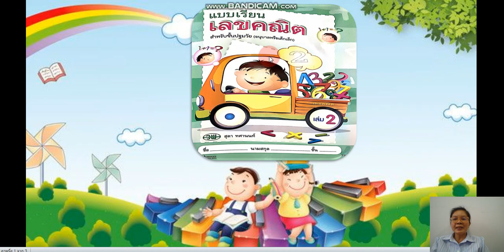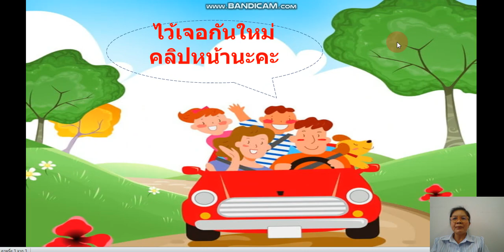บทเรียนออนไลน์ | อนุบาล 2 | EP.2 | สัปดาห์ที่ 2 | [17/20]